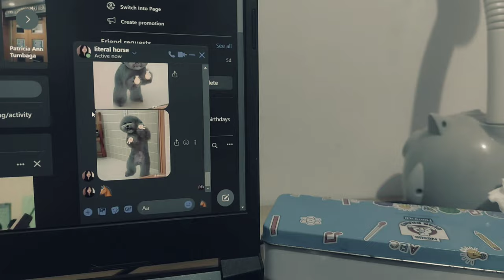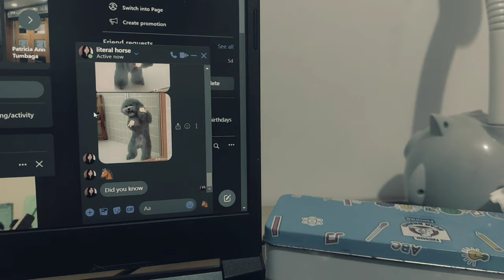Tsismis by Ryan Cayabyab (Music Video)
Tsismis By Ryan Cyabyab Music Video Performance of Grade 10- Aklan Group 2 headed by Leanne Jane D. Zonio of Ampid National High School